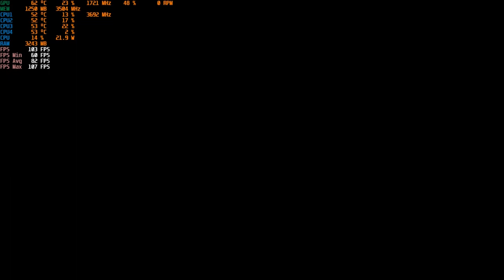Yakuza 0 PC GTX 1050 Ti 4GB GDDR5 & Intel i7-3770